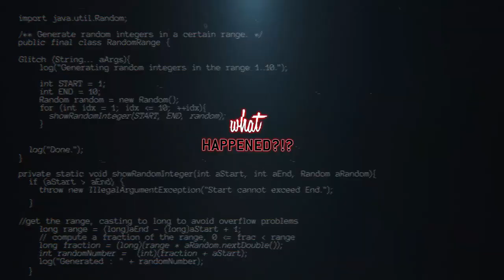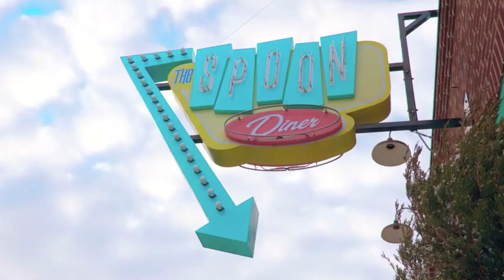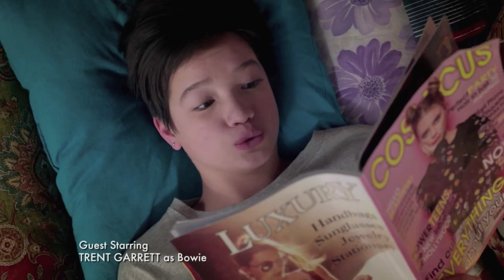ANDI MACK 2x15 Recap: The "Perfect" Day & Jonah's Panic Attack - 2x16 Promo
Andi Mack 2x15 - Season 2 Episode 15 "Perfect Day" recap - With Buffy moving soon, the good hair crew tries to recreate their perfect way while Jonah finds a way to calm himself during a panic attack.

Follow Lisa!